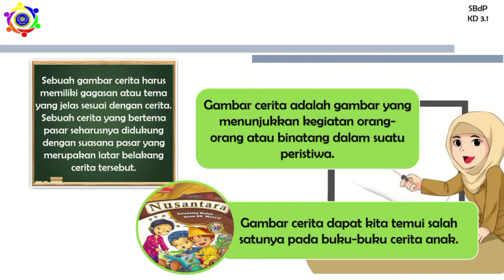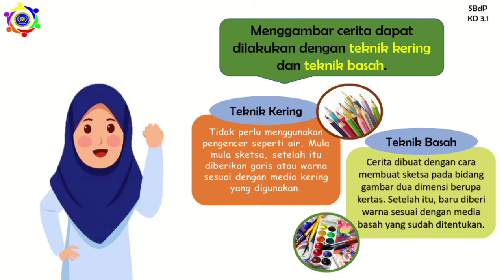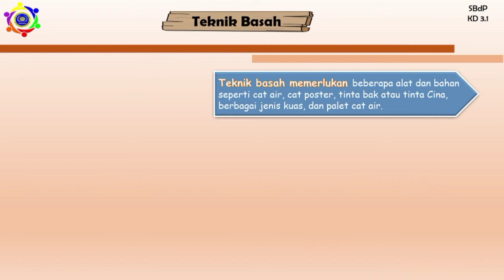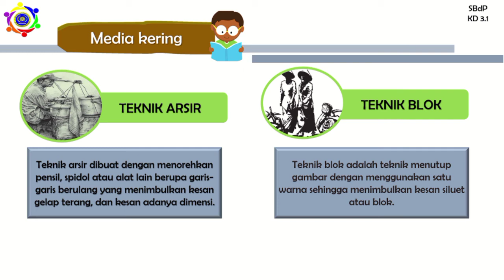KELAS 5 TEMA 6 SUBTEMA 3 MUATAN PELAJARAN SBDP "GAMBAR CERITA"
Berikut adalah penjelasan tentang gambar cerita. Sumber buku siswa kelas 5 Tema 6 SUBTEMA 3